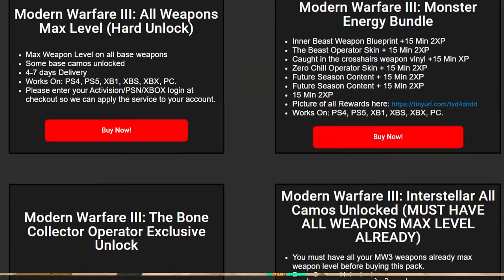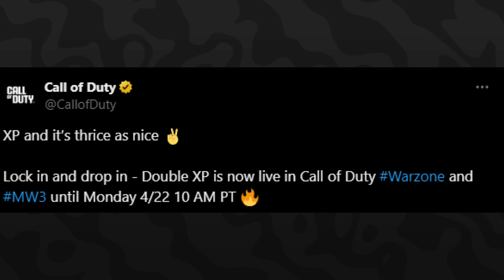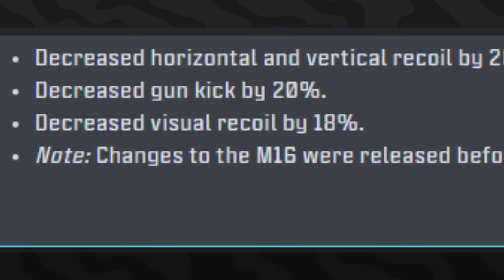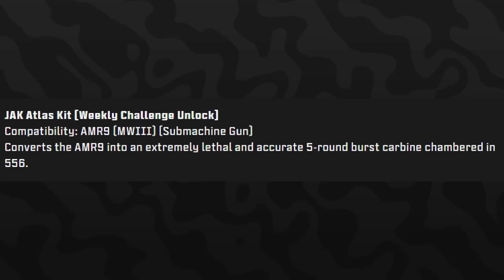NEW Season 3 Reloaded EARLY GAMEPLAY UPDATE (ALL NEW Content, Operators, & MORE) - Modern Warfare 3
EARLY SEASON 3 RELOADED GAMEPLAY FIRST LOOK! (New Weapons, Content, & MORE) - Modern Warfare 3

FULL MW3 Season 3 Reloaded Update Road Map

00:00 - EARLY SEASON 3 RELOADED GAMEPLAY!
0:40 - Triple 2XP Weekend & XDefiant Test Session NOW LIVE
1:54 - Season 3 Reloaded Update EARLY UPDATE ACCESS & GAMEPLAY
4:16 - Weapon Trade Station & Foresight Content Gameplay
5:08 - NEW Checkpoint 6v6 Map Early Gameplay
5:50 - BAL 27 AR DLC Weapon & Gameplay
6:42 - Jak Revenger Kit EARLY GAMEPLAY
7:32 - NEW Akimbo Model 1887 DLC Weapon
8:38 - M16 New Aftermarket Part & Buff
9:16 - JAK Atlas AMR9 Kit Aftermarket Part
9:55 - Season 3 Reloaded Operators Early Gameplay
10:40 - Thanks for Watching! Subscribe, Like, & Comment for more!